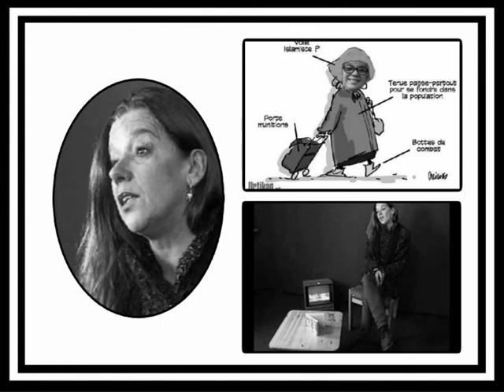Iasbel Pi interview radio part 2